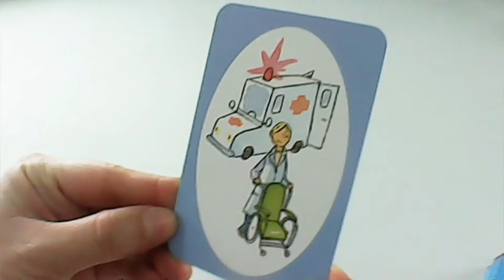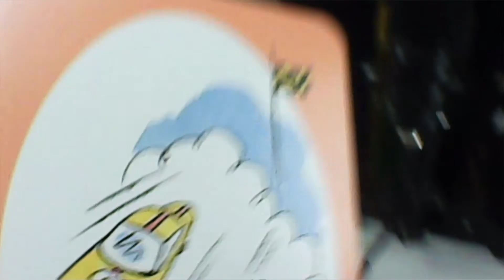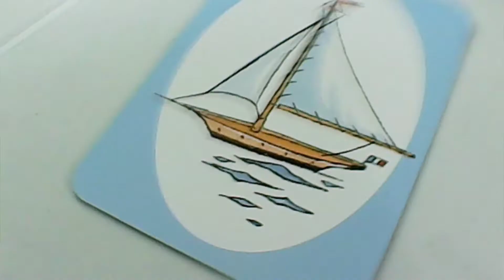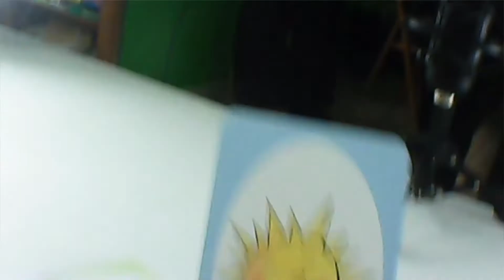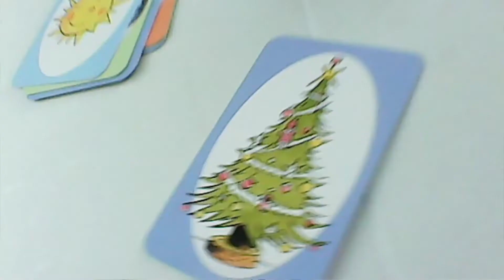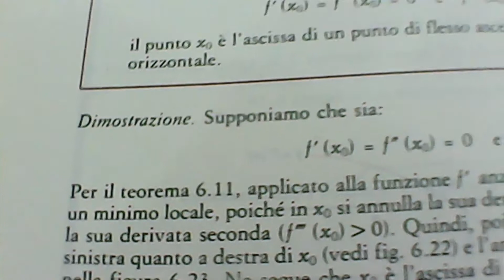Balle spiaggiate - Storie improvvisate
Veggenti spostatevi, oggi tocca a noi leggere le carte!!
Vediamo vediamo. slitte, trattori e stupidi uomini nudi!